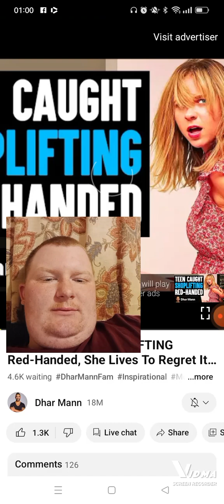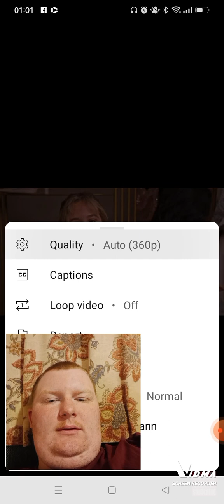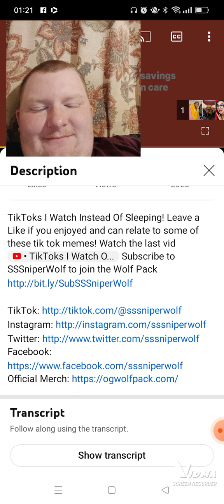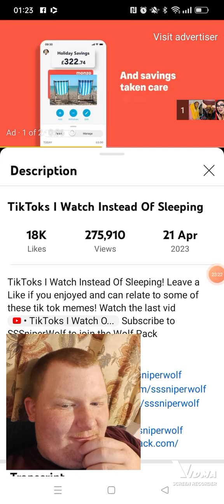SUCH SOME CRAZY PERSON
Check out the act.